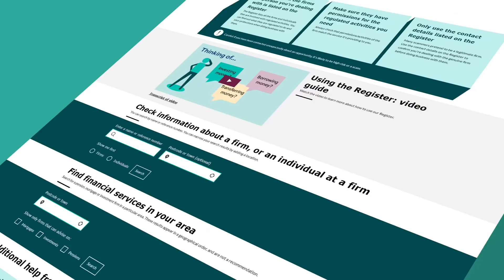3 warning signs you need to know to avoid a pension scam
Since April 2015, the government’s pension reforms have given the over-55s the freedom to cash in their company and personal pensions. With millions of pounds now accessible that previously weren’t, scammers are trying to take advantage.

Watch our video to find out three warning signs to spot and avoid a pension scam.

Chapters
0:00 How to avoid a pension scam intro
0:16 Free pension reviews that appear out of the blue
0:47 Offers to help you release cash from your pension pot early
1:15 Unregulated financial advisers and investment companies

While all our public-facing work takes place under the Which? brand, technically it's carried out by a number of different legal entities. See the About Us page for more detail